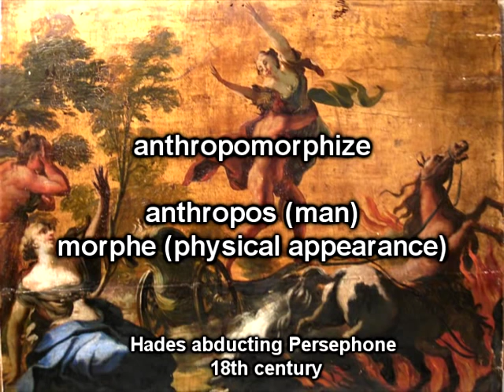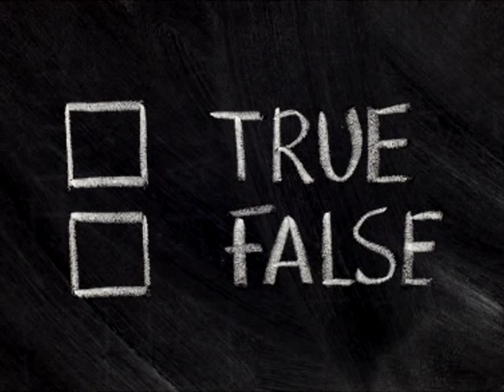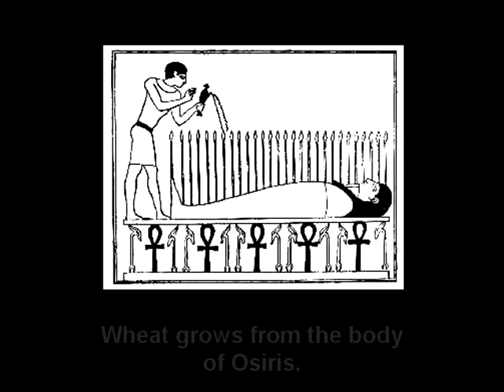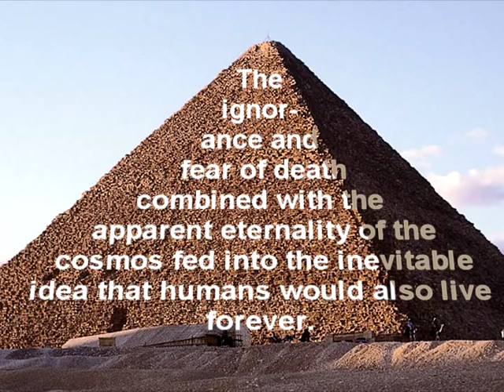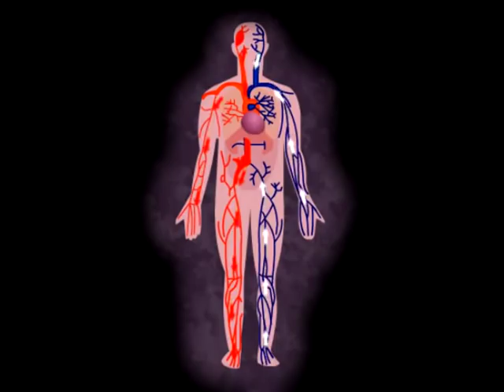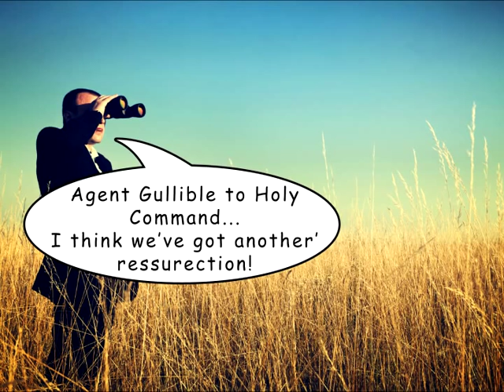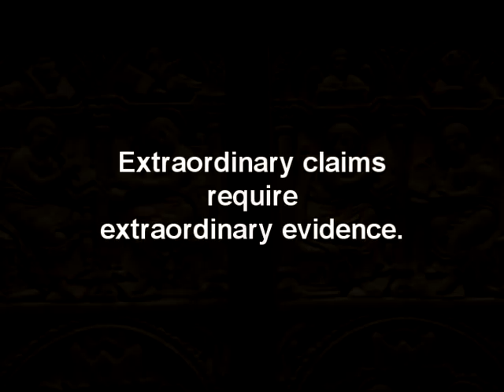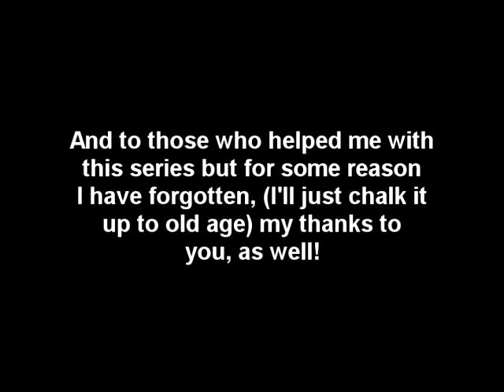Excavating The Empty Tomb - Part 18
The last video of the series.

This series took me over a year to complete and has been a fun and interesting endeavor.  I've learned a few things along the way.  Hope it has been interesting and maybe even useful to those who have watched it.

But you can, if you wish, help me to excavate in a sort of going back in time manner.  If you are interested in that, check this page out.

My thanks to everyone!